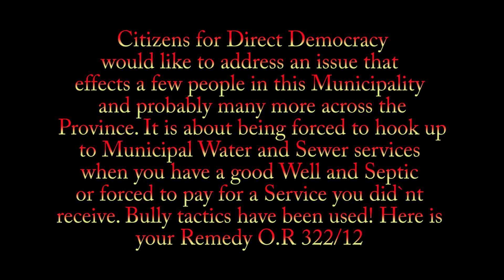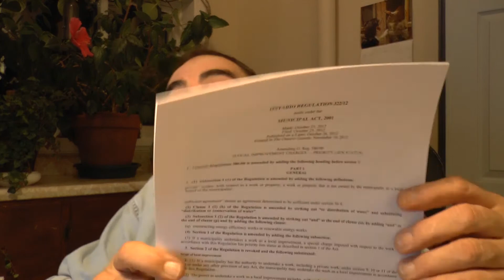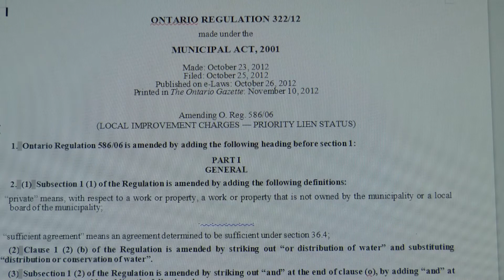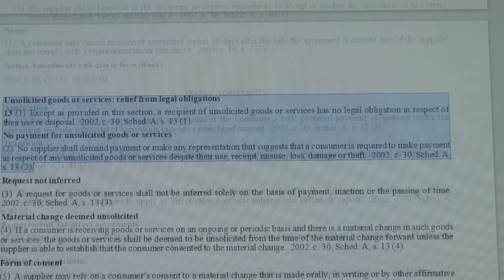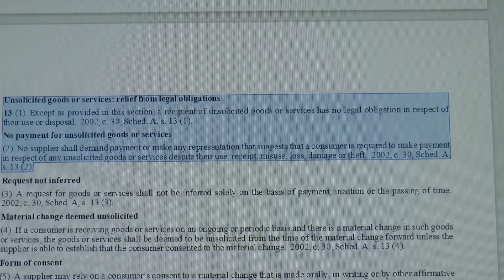FORCED TO HOOK UP TO TOWN WATER AND SEWER WHEN YOU HAVE A GOOD WELL AND SEPTIC? The Remedy!!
Citizens for Direct Democracy would like to share some important information. If you are being bullied or forced to hook up to water and sewer when you have a good well and septic. Just because it goes past your door? Are you being bullied? Billled for services you did`nt receive? Here is your Remedy.

322/12 (don`t scroll too quickly, it`s on the 1st page at the bottom)